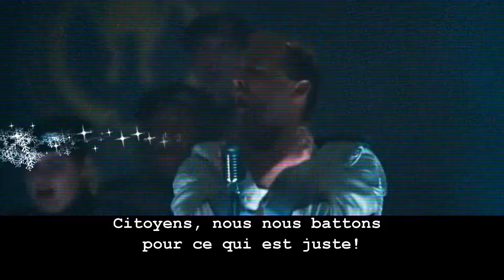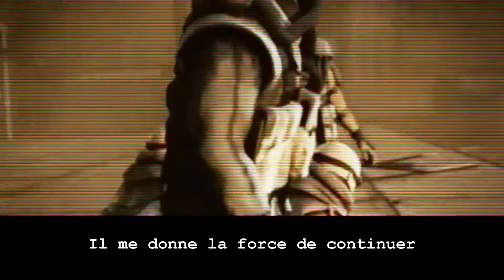DARK HERESY 9: Chanson des Croisés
Vidéo d'ambiance diffusée au cours du scénario 15 "La Part des Dieux".

Intrigue: Toute la population de Malfi est à la fête. Les forces de la F.D.F. ont convergé sur la planète et se préparent au plus grand défilé militaire jamais vu depuis des siècles. La cérémonie se poursuivra par une célébration de plusieurs jours: bénédictions par les grands pontes de l'Ecclesiarchie, remises de titres et de médailles, recrutement massif et offrandes de toutes parts, levée de nouvelles légions... Toutes les Maisons Calixiennes se trouvent là avec leurs cours, leurs serviteurs et leurs soldats.  C'est dans ce contexte bien particulier que les Ailes de Valla tentent de poursuivre leur mission...

Extraits vidéos utilisés: Killzone (Introduction 1 et 2), Killzone 2 (Introduction), Killzone Teaser Trailer, The Killzone Union Anthem, Starship Troopers 3: Marauders (Clip de recrutement du Sky Marshall Omar Anoke).

Pistes audio utilisées: "It's a good day to die" (Starship Troopers 3: Marauders), March of the Preobrazhensky Regiment (St. Petersburg Suvorov Military School).